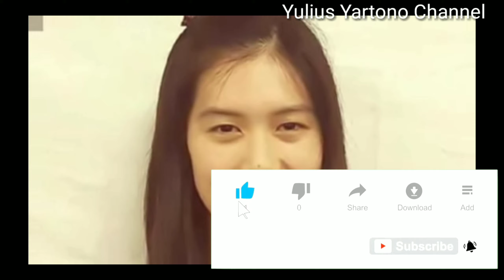12 Bidadari Tercantik Pebulu Tangkis Dunia 2022